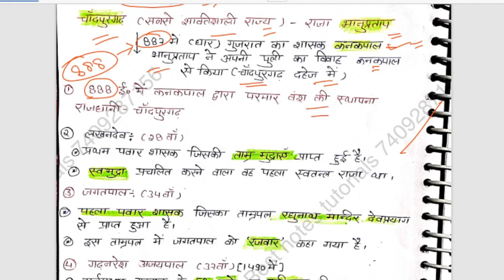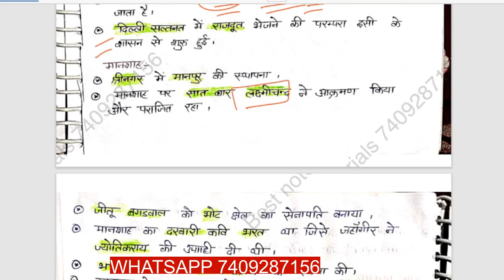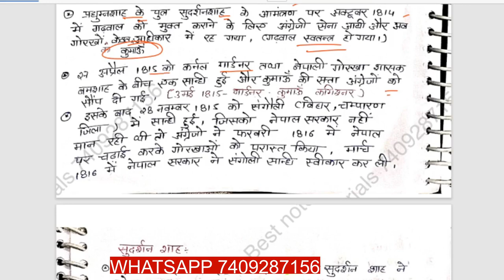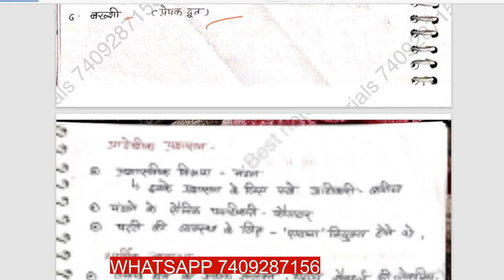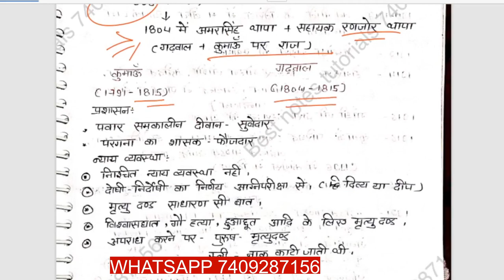RO ARO SYLLABUS UTTARAKHAND || DAY 4||PRAMAR VANSH || COMPLETE SYLLABUS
Ro aro syllabus || Day 2 || Uttarkhand ka Itihas || important points
UKPSC RO/ARO Recruitment 2023, 137 Vacancies, Apply online, Last Date
Notification for UKPSC RO/ARO Recruitment 2023 was released officially on 08th September for 137 vacancies. Eligible and interested candidates can apply online on or before 29th September 2023. Candidates who are eligible and interested can submit an online application form by visiting the official website, which is accessible

UKPSC RO/ARO Recruitment 2023
Candidates who were really waiting for the release of notification for the post of a Review Officer or Assistant Review Officers in Uttarakhand are informed that it is made public officially by UKPSC, aspirants who are eligible and interested to be appointed on this post can apply online between 8 and 29 September 2023. The direct link to submit an online application form is already made available on the web portal of UKPSC, it is also activated inside the table below, scroll down to get it.
What is the salary of RO and ARO in Uttarakhand?

What are the posts for lower PCS in UKPSC?,
क्या समीक्षा अधिकारी उत्तराखंड में राजपत्रित पद है?,
What is SDM salary?,
What is PCS officer salary?,
What is the power of a review officer?
Which class officer is Aro?
Who are Level 1 gazetted officer?
How can I become SDM in Uttarakhand?
Which PCS post is best?
What is the salary of PCS SDM in Uttarakhand?
What is the salary of BDO officer in Uttarakhand?
What is the salary of Patwari in Uttarakhand?
What is the grade of RO officer?
What is the highest salary of revenue officer?
What is the monthly income of RO?
What is the salary of VDO in Uttarakhand?
What is the lowest rank of gazetted officer?
What is the salary of 4800 grade pay?
Is Level 6 a gazetted officer?